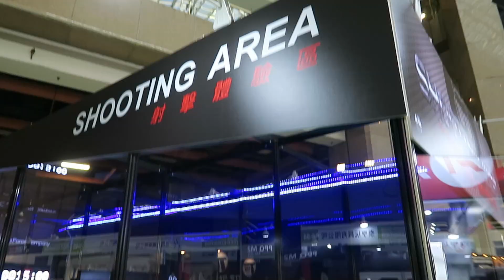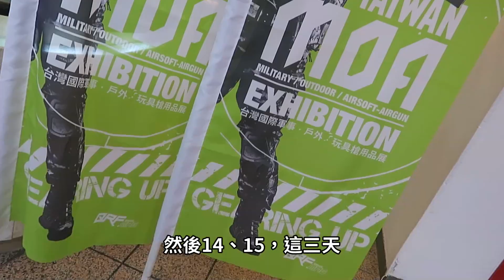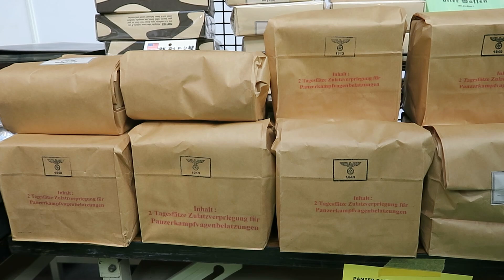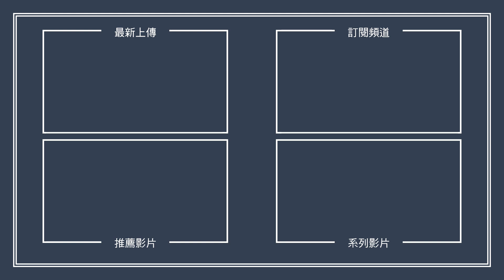生存遊戲玩家的年度盛會！ | 2019台灣國際軍事/戶外/玩具槍用品展 2019 MOA【XXY VLOG 玩體驗】feat. 電玩之夜 Matt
MOA Exhibition，是每年年底結合軍事（Military）、戶外（Outdoor）、玩具槍（Airsoft）在台灣舉辦的大型商業展覽會，也是世界唯一一個以Airsoft為主的展覽，集結了超過100家來自全球各地的生存遊戲相關廠商，展示最新的產品。自2017年開辦以來，每年吸引超過上萬人次的參觀人潮，是生存遊戲玩家一年一度不容錯過的大型盛會唷！

今天很開心邀請到【電玩之夜】的Matt，一起來逛展。展場內的東西超多，根本逛不完！每個攤位展示的內容也都各有特色，非常豐富精彩唷！

2019 MOA展覽舉辦時間為2019年12月13日（五）到15日（日），歡迎大家把握時間前往參觀唷！

別忘了隨時關注XXY的影評和活動動態喔！